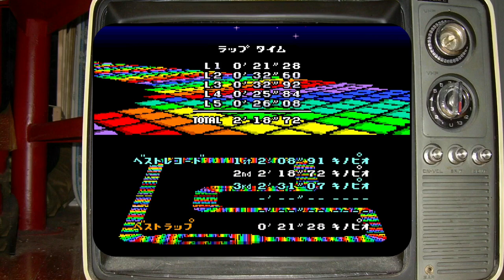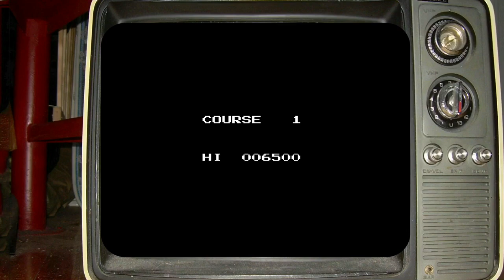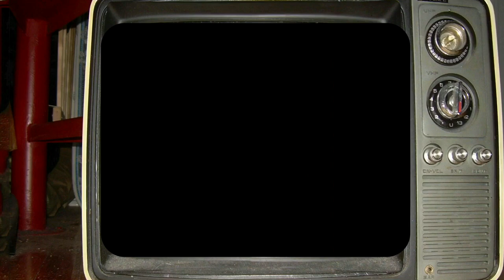【レトロゲーム】最近プレイしたレトロレースゲーム#1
最近プレイしたレトロレースゲーム#1
SFC スーパーマリオカート(1992) 0:00

PS1 Need for Speed: High Stakes(1999) 2:47

FC ロードファイター(1985) 6:08